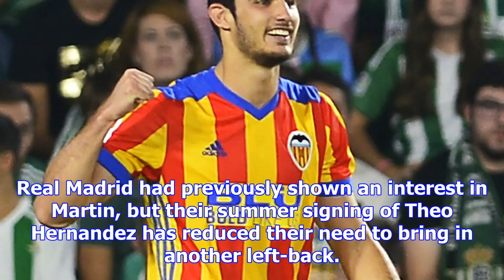Real madrid transfer news: the latest & live player rumours from the bernabeu | goal.com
Jose Mourinho has been in touch with Gianluigi Donnarumma to line up the AC Milan goalkeeper to repl...